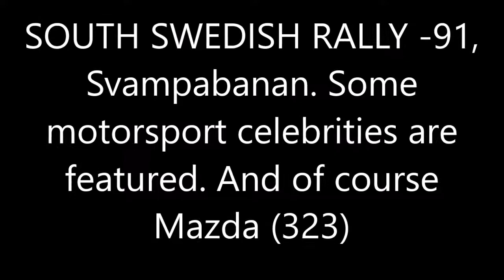SSR91Svampabanan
South Swedish Rally 1991 at Svampabanan Tomelilla. Some motorsport celebretities occur. Lots of Mazdas (323). Assume it's my mother or father who filmed and that we in the family company still sold Mazda.